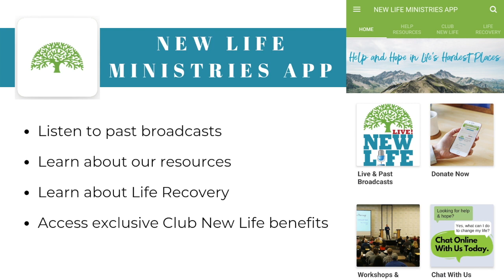New Life Live June 3, 2019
Host: Steve Arterburn
Cohosts: Dr. Alice Benton and Dr. Sheri Keffer

Question 1: (1:24) I have no desire for my wife because I was molested as a child and look at porn; can you help me?

Question 2: (12:52) My 17 year old daughter self medicates with marijuana and alcohol after finding a camera in her bathroom.

Question 3: (19:13) My husband is in an affair; he won’t talk to me about it and I am lonely. What do I do?

Question 4: (37:53) I’m frightened to travel overseas to my daughter’s wedding with my raging alcoholic husband.

Question 5: (47:09) I just found out my wife cheated on me twice in the last 4 months; do I tell their spouses?

Want to call in and ask your question to our host and cohosts? You can find when we will be recording next at newlife.com.

Suggested Resources:
Intimate Deception
Every Man’s Battle
Take Your Life Back
Boundaries
Emotionally Destructive Marriage

Important Information:

- The next Finding Freedom New Life Weekend is September 20-22, 2019 in Richardson, TX.
-Every Man's Battle will next be June 7-9, 2019 in Cincinnati, OH.
- Intimacy in Marriage is coming up June 28-30, 2019 in Washington, D.C. Call to learn more and to register today!
Category